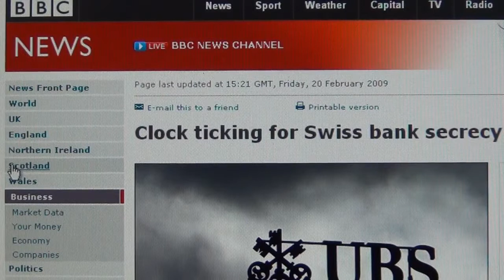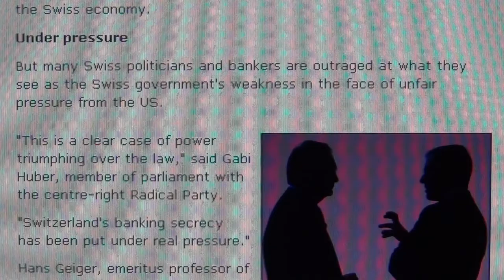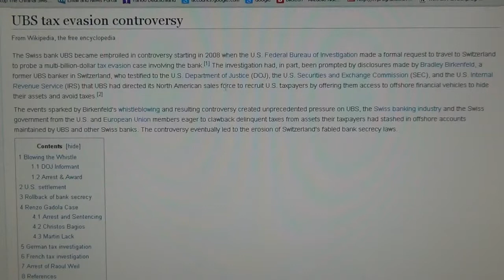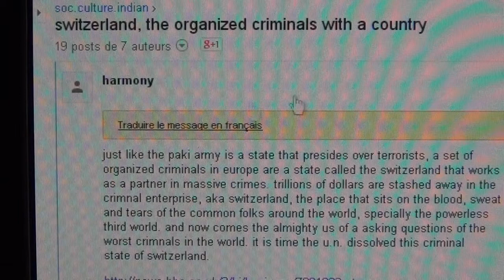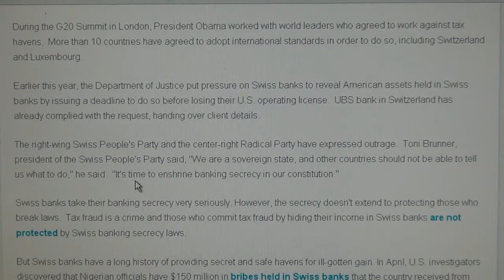The Swiss admit Organised Crime, Conspiracy, Lies and Theft; Switzerland Pleads Guilty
SWITZERLAND HAS BEEN LYING A LOT LONGER THAN HITLER DID, SO IT MUST BE ASSUMED, THEY WERE THE ONES WHO TAUGHT HIM HOW TO LIE AND THE BEST LIAR TECHNIQUES